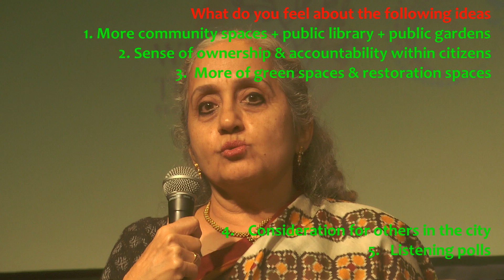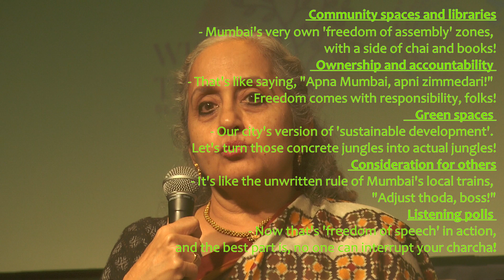One for the City - an Idea/Action: Round 2 at the Price of Freedom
IV. One for the City - an Idea/Action
The Price of Freedom
 An Auction of Ideas
I3 -  inspirator and Idea Instigator

DADA- Abhishek  Thakore
- Rajni Bakshi: Author, Independent Journalist
- Sanjay Ubale - Former Secretary, Govt. of Maharashtra
- Ovais Sultan Khan: Independent Human Rights Activist
Suruchi Aulakh - Actress and Theatre Artist
- Ashank Desai: Founder and Managing Director. Mastek Ltd.

What the Bot said on each of the one idea!
1. Community spaces and libraries - Mumbai's very own 'freedom of assembly' zones,      with a side of chai and books!

  2  Ownership and accountability - That's like saying, "Apna Mumbai, apni zimmedari!" Freedom comes with responsibility, folks!

  3  Green spaces - Our city's version of 'sustainable development'. Let's turn those concrete jungles into actual jungles!

4    Consideration for others - It's like the unwritten rule of Mumbai's local trains, "Adjust thoda, boss!"

5    Listening polls - Now that's 'freedom of speech' in action, and the best part is, no one can interrupt your charcha!

Organised by , Blue Ribbon Movement, and Wisdom Tree, Supported by Freidrich Nauman Foundation